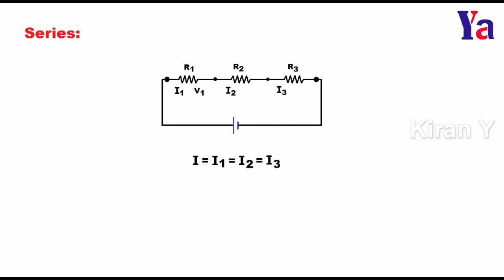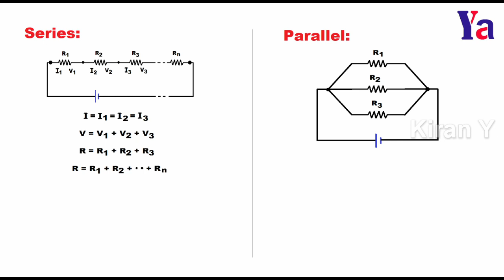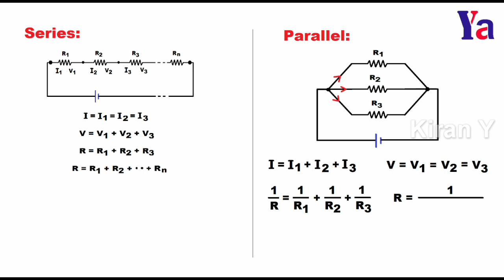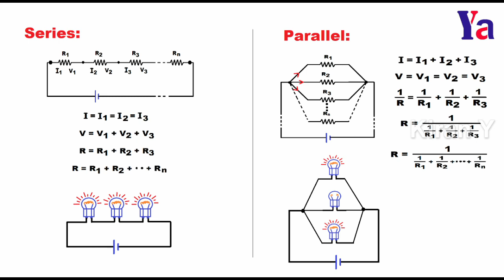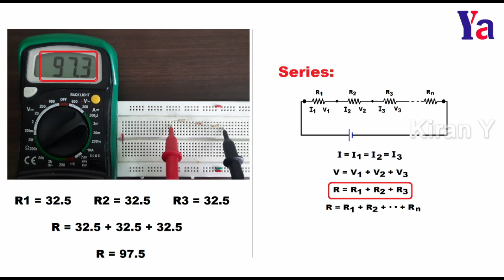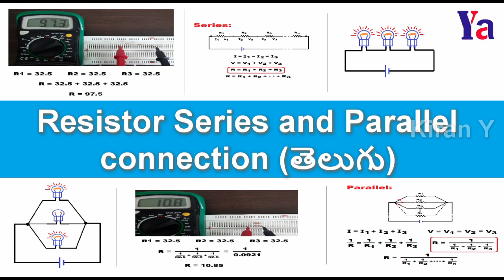Resistor Series and Parallel connection (తెలుగు)